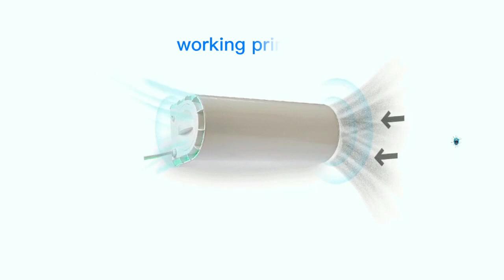USBBT 202106 hot sale hidden Air Purifier UV Lamp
Air purifier UV Lamp 254NM  with CE, FCC certification, provide a good indoor air clearning solution.
• Hide the UV-C light source, no harm to
people and objects
• Active convection of the fan improves the sterilization efficiency and reduces the dead angle
• 40W and 60W power can provide enough 253.7-nanometer sterilization
ultraviolet radiation
• Suitable for air disinfection and purification in daily indoor scenes, long-term work available.